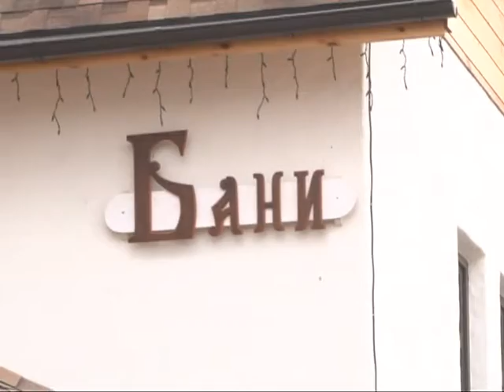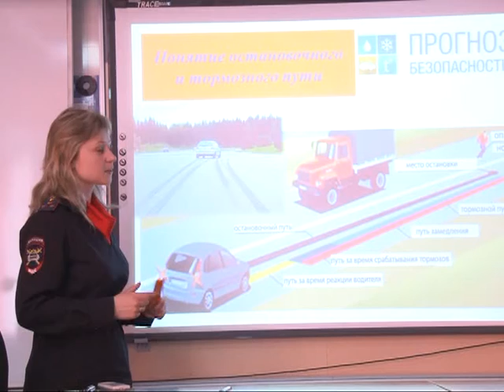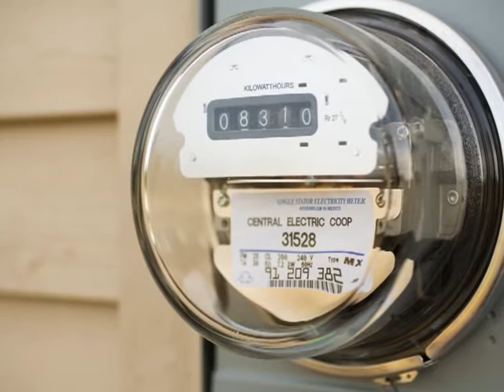Время говорить - новости Рязани 11.03.15